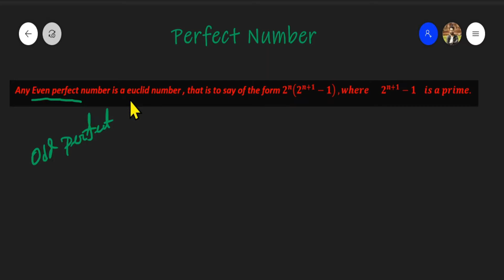Number Theory || Perfect Number Theorem|| Bangla || Part - 9(1)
Proof every euclid Number is even prefect Number in number theory for hons 4th year in bangla

theory of number 4th year
Number Theory By Nurul Abrar
number theory perfect numbersperfect number in number theoryHon'sEven PerfectMathematicsNational University
national university math bangla
hons.number theory